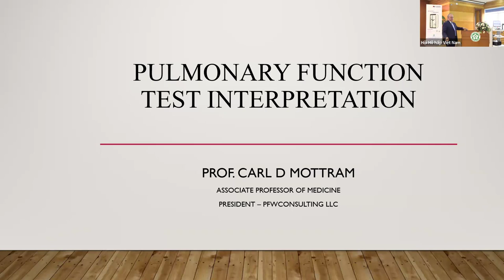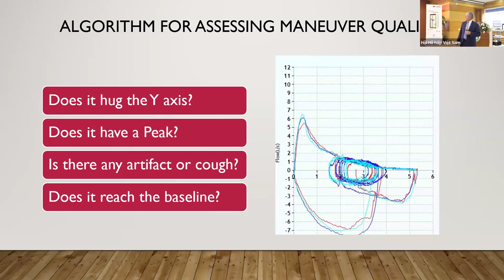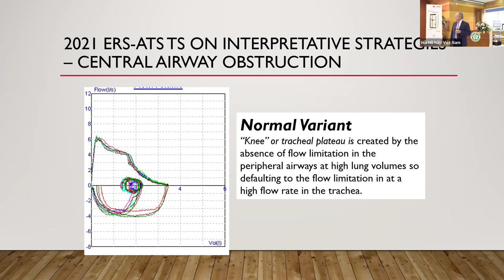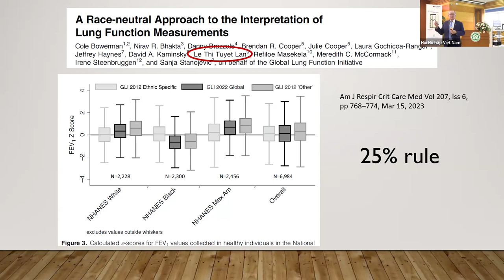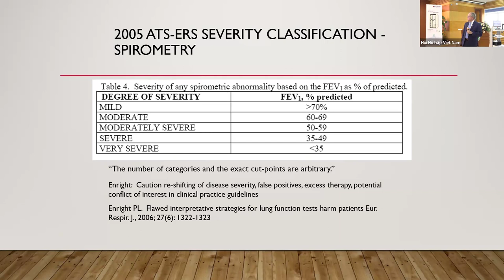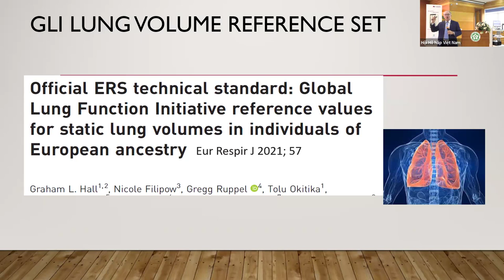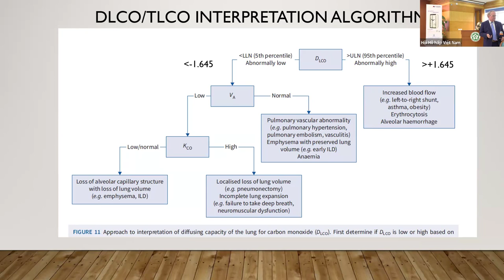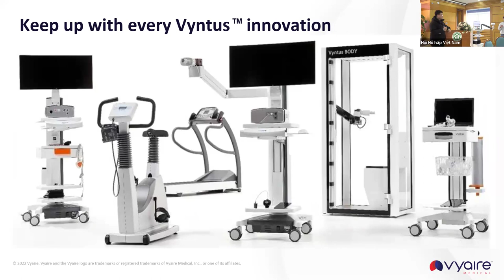Phân tích kết quả đo các thể tích phổi và DLCO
Giảng viên: PGS. Carl D. Mottram
Chủ tịch – PFWConsulting LLC